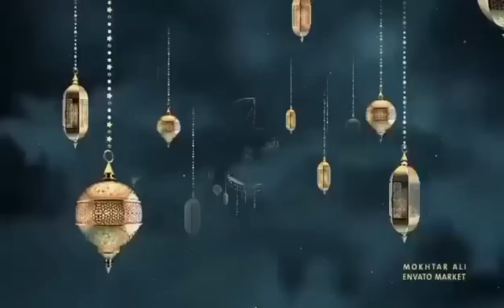WIIL SOMAALIYED XAASKAYGA MARKAN LAGUURSATAY AYAY BIYO KULUL IIDIYAARSATAY SI AY II GUBTO BALSE💔😭